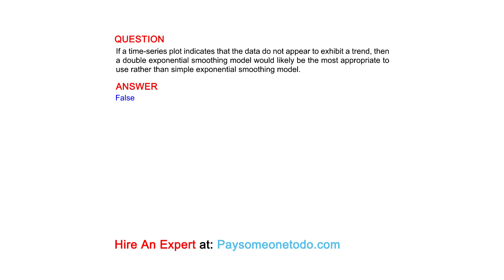If a time-series plot indicates that the data do not appear to exhibit a trend, then a double...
QUESTION
If a time-series plot indicates that the data do not appear to exhibit a trend, then a double exponential smoothing model would likely be the most appropriate to use rather than simple exponential smoothing model.